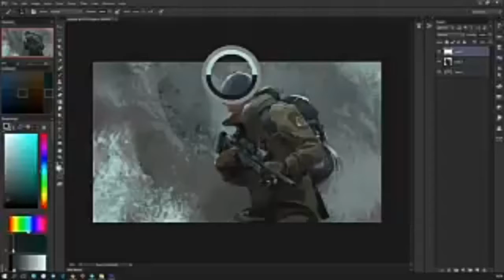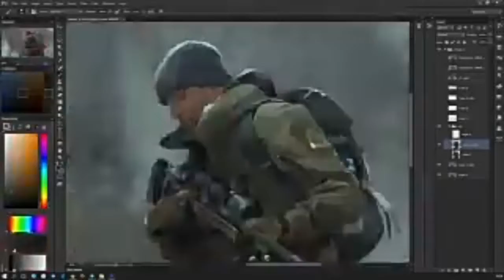Last day on Earth Maker's video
Hope you like this video and please subscribe to my channel for new updatesLast Day on Earth is a FREE MMORPG zombie shooter survival and strategy game, where all survivors are driven by one target: stay alive and survive as long as you can in this post apocalypse game and shoot walking dead zombies. There is no place left for friendship, love and compassion. A deadly plague virus pandemic has turned the world into a dead zone full of unkilled zombies. You can trust only yourself in this post apocalyptic game infected with walking dead zombies.

Instructions for survivors:

You are alone against other survivors and army of walking dead zombies and other unkilled in this free zombie shooter survival and strategy game. Shoot and gunship zombies and other unkilled to survive in this post apocalypse game or they will kill you.

Shoot unkilled walking dead zombies with other game survivors - it’s an effective war strategy for this free zombie shooter rpg strategy game. It is easier to survive in this post apocalypse game and shoot the walking dead together with other survivors. So join clans and gunship zombies as much as you can!

Improve your game strategy and survivalcraft skills and create more deadly weapons against the unkilled walking dead zombies and enemies. Choose a target wisely and shoot zombies or pull a dead trigger in wildfowl to get some food.

Use the chat. Information is the second most important resource after life in this post-apocalyptic zombie shooter rpg game. Join clans and gunship zombies or go to raid, clear new territories from the unkilled walking dead and move the zombie frontier.

Plague infection, wild animals, hunger, thirst and cold can kill you faster than a walking dead army. The world has turned into a residence of evil, where the plague infection rages. In this free post apocalypse mmorpg zombie survival game your own target is to craft more deadly weapons, shoot zombies and try to survive. Survivalcraft is vital for your strategy to survive in this post apocalypse game infected with plague virus and unkilled walking dead zombies.

But the army of walking dead zombies is not your main problem. Many of those who were unkilled by the deadly plague virus will pull a dead trigger in your back. Stay alone or join clans to gunship zombies together. You’re the one to choose your path and raid the zombie frontier in this free post apocalypse zombie shooter survival game. Use any ways you can in order to shoot zombies and survive in the dead zone in this free zombie shooter.

And remember! Unkilled walking dead zombies are everywhere! Kill zombies, shoot zombies, gun zombies, fire zombies, plug zombies, smash zombies, slash zombies and gunship zombies to survive. In this free zombie shooter mmorpg game your every decision matters.
Welcome to the real post apocalypse zombie shooter game and enjoy this free zombie shooter with mmorpg and strategy elements!

Please note! Last Day on Earth is a free zombie shooter and online multiplayer strategy game, but there are some game items that can be purchased for real money. You can disable in-app purchases in your device.